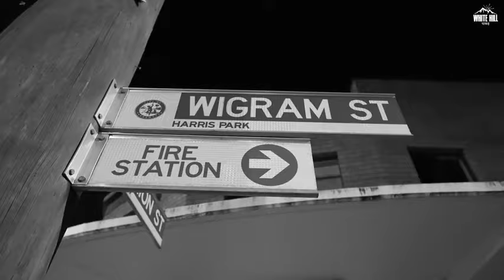Divaidra Pe Rakhe Yo Chada K Tyra Ne | Albadi Hood |Billa Sonipat Ala Irsad khan New haryanvi song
White Hill Dhaakad presents the official video New Haryanvi Song 2023 "Albadi Hood" by Billa Sonipat Ala and Prince Jamba, featuring Irshad Khan. 😎💥

♠️ Hood mein hai ghume chore leke kaali gaadi ♠️
Description

ALBADI HOOD : Billa Sonipat Ala , Prince Jamba ft.Irshad Khan | Latest Haryanvi Songs 2023 | Haryana

White Hill Dhaakad
58K
Likes
3,431,203
Views
24 Jul
2023

🎶Also Available On:

🎧 Amazon Music
🎧 Amazon Prime Music
🎧 YouTube Music :

🎧 Credits :

➟ Song : Albadi Hood
➟ Singer : Prince Jamba & Billa Sonipat Ala
➟ Featuring : Irshad Khan
➟ Lyrics : Billa Sonipat Ala
➟ Rap Lyrics : Irshad Khan
➟ Director : Candy Multani
➟ DOP : Mr Pannu , Meet Panchal
➟ India Pro. : Lakshay Malik
➟ Project by : Ricky Rapria

🗒 Lyrics :
Main kya hood mein hai ghume chore leke kaali gaadi
Har gadi pe milega likhya chor e albadi
Mahri gadi ne ghanya ki gadi side mein lawadi

Dividera pe rakhe yo chadha ke tyra ne
Tudi ud di si hande desi chore shehra mein
Maar angli dabbi mein sidha cha mein gholde
Mahre link natha gel chora rehwe derya mein
Re main apni ae dhun main su udta bro
Koi kal ki na fikar ch hojya barbaddi
Har gadi pe milega likhya chore albadi

Main ibe aya na maidan mein
You know mera birth 99
Vo jo se dekh ke chadhai jale
Aag ude aave maja laan mein
Sari delhi gudgame ki jo sadak thi sunni
Yade boss ke chore ne aake kakkar kada di

Kale kaam gel kali gaddi
Na gulam mari so bagi
Laden ke dhala khof re
On top main rakhu soch ne
Gaddi na lale  side ma
Dimag te chore bad ma
Goli marunga head ma
Beta ni tera dad ma
Puri jaam kardyage gaal teri ne
Mint mein bithada khade baal tere ne
Bata kara banda thokne ki mahre gel
Are chaal to jananiya ki dhal teri re
Ar bhoke kra the jo une jhole tha liye
Bhul ka na mahre gel time pa liye
Billa sonipat ala naam sun rakha tanne
Gel bape ale khaan ne na ghat la liye
Shehar tere bhitar jo ronak lagari hai
Kali kali gaadi bete haryane te aari hai
Number plaita pe tu dekh haryana
Haryana haryana sari sydney pe bhari hai
Oh billa sonipat ala fan damru ale ka
Dekh ganya ki chore ne yade shyani si khenda di

Lakha mein karda show
Level kar check bro
3 antrya mein re dakki sood bagwae 5 flow
Galiya te uthke chale main stream mein
Retro ki chhati pe chadhau afro
Haryana on peak bete pange konya theek
In desiya ne badi badi country hiladi